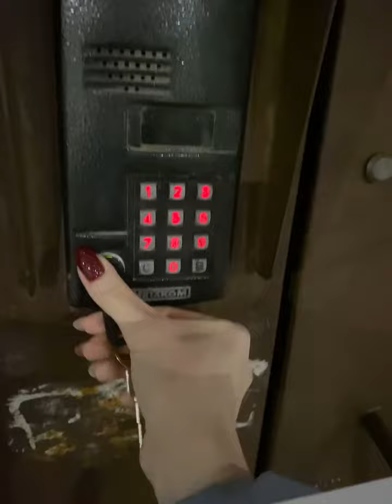24 декабря 2022 г.